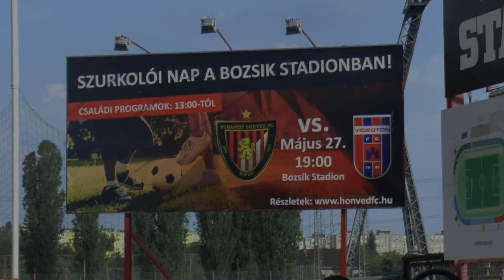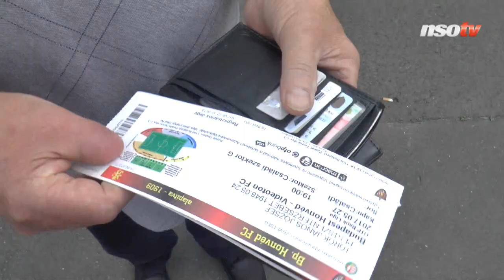Szívszorító történet a kisfiú jegyéről; roham a pénztáraknál a „bajnoki döntőre”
Megrohamozták a Bozsik-stadion jegypénztárait hétfő délután, hiszen alig 600 jegy várt már csak gazdára a Budapest Honvéd Videoton elleni bajnoki döntőnek beillő találkozójára a labdarúgó NB I 33. (utolsó) fordulójában. Sokan órákat álltak sorba, de több százan még így is jegy nélkül maradtak. Köztük egy síró kisfiú is, akinek a javára mondott le egy szurkoló a saját jegyéről, ami egyben az egyik utolsó eladott belépő is volt a találkozóra.